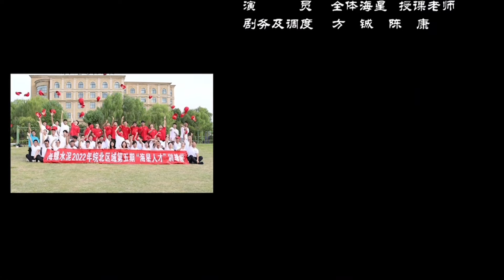Anhui Conch Cement Held a Training Course for Conch Talents in Northern Anhui Region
Anhui Conch Cement explored the establishment of a new pre-job training mechanism for graduates from universities and colleges by organizing the fifth session of the “Conch Cement Talent Fostering Plan” – a pre-job training class for graduates from major universities and colleges, achieving satisfactory results and offering good references for the standardization of graduate pre-job training of regional subsidiaries. (Source: Anhui Conch Cement)